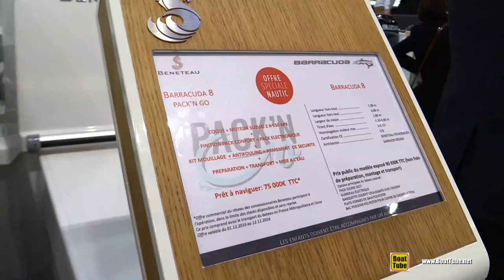2017 Beneteau Barracuda 8 Fishing Boat - Walkaround - 2016 Salon Nautique Paris